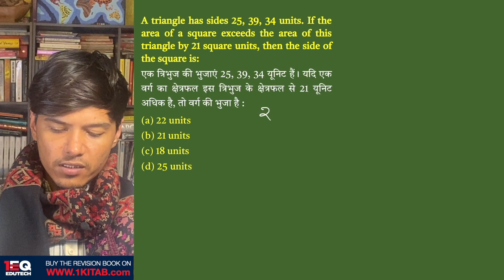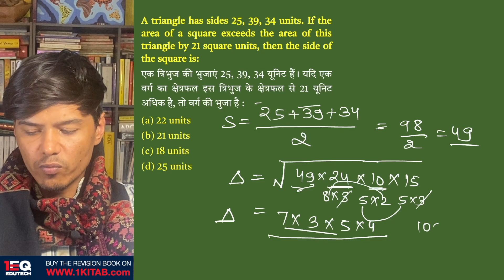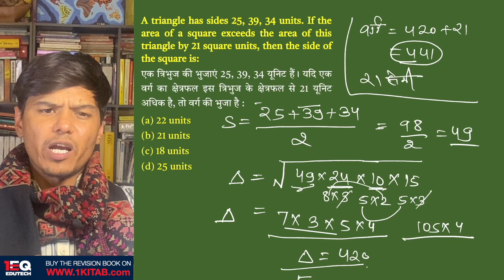Concept 52 | Geometry | 1EQ SSC Maths Complete Revision Book | SSC CGL CHSL CPO GD MTS 2023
A triangle has sides 25, 39, 34 units. If the area of a square exceeds the area of this triangle by 21 square units, then the side of the square is:

एक त्रिभुज की भुजाएं 25, 39, 34 यूनिट हैं। यदि एक वर्ग का क्षेत्रफल इस त्रिभुज के क्षेत्रफल से 21 यूनिट अधिक है, तो वर्ग की भुजा है:

(a) 22 units (b) 21 units (c) 18 units (d) 25 units
Chapter - 18: Geometry (ज्यामिति)

1EQ SSC Maths Complete Revision Book